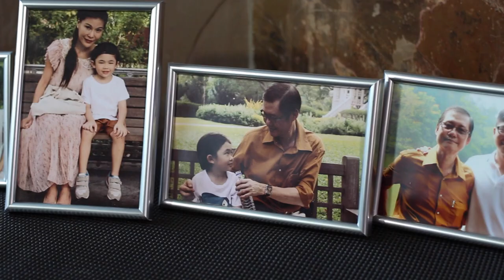吃粥了 A Bowl of Porridge Trailer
Trailer of 吃粥了 A Bowl of Porridge.

Short film by students from ITE College West, DAVP.